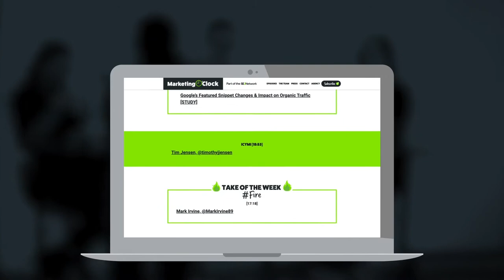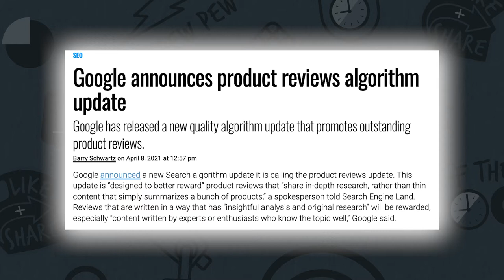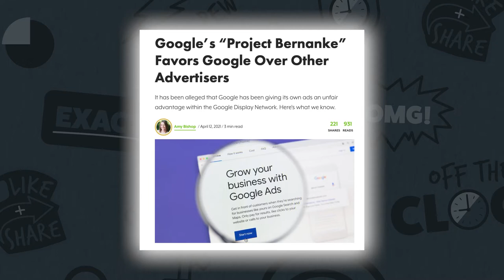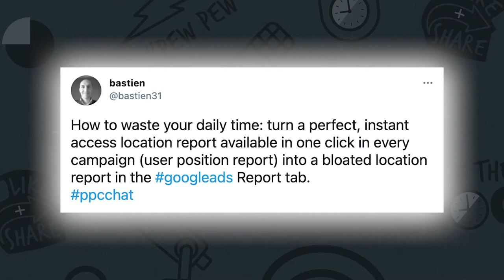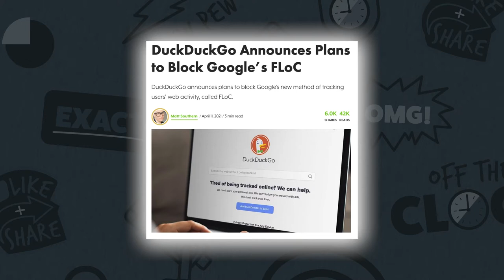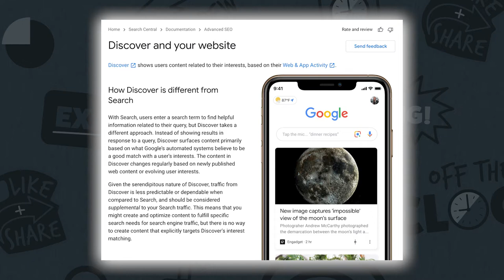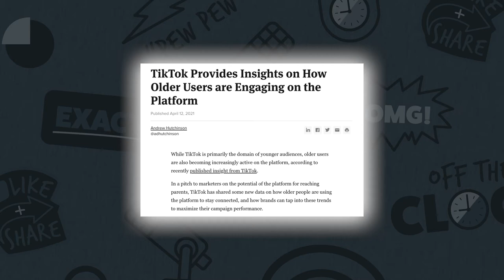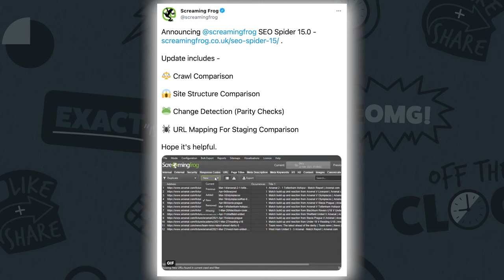5 Stars for Google's New Algo Update: The Product Review Update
In this week’s episode, the team gives 5 stars for Google’s recently announced product review algorithm update. Plus,  Google has more anti-trust issues thanks to their accidentally leaked project Bernanke and Google Ads launches new automated features that you'll want to opt-out of.